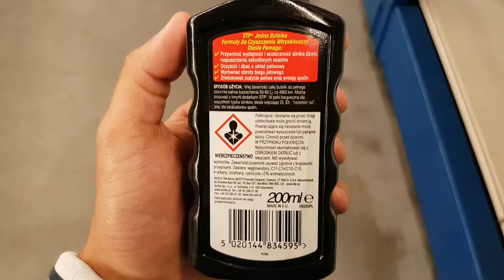STP Formuła do czyszczenia wtryskiwaczy diesla | Bogdan Tester